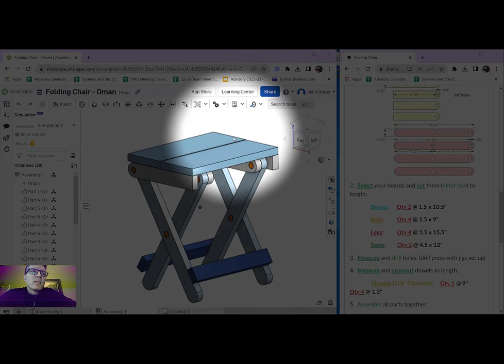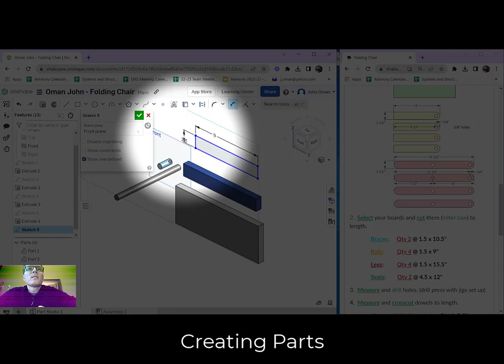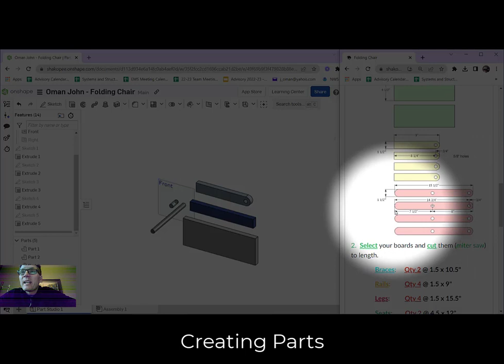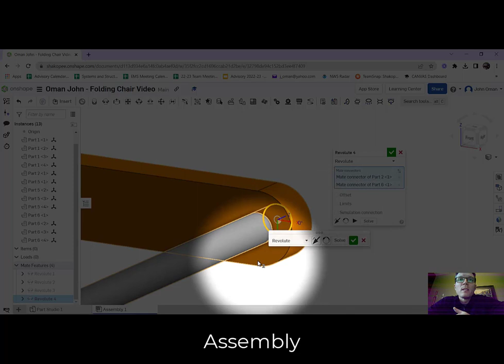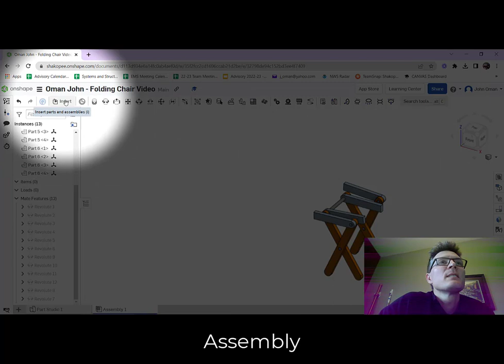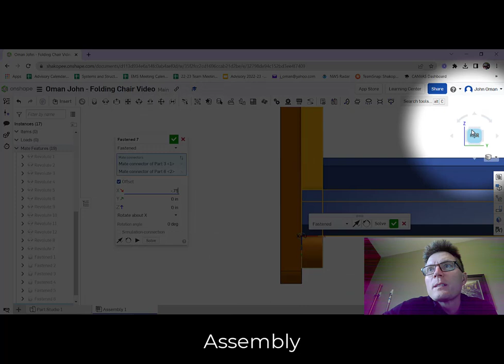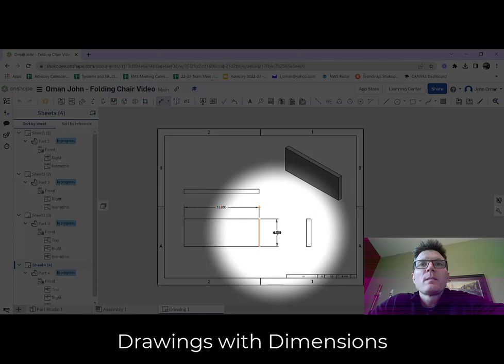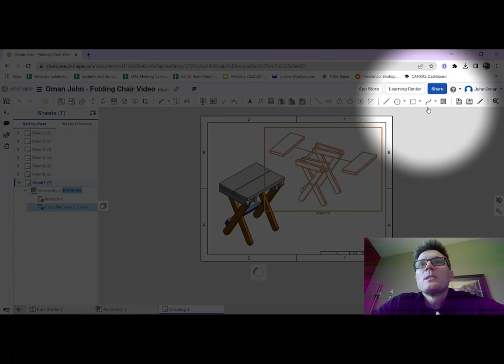Folding Chair: OnShape Help Video